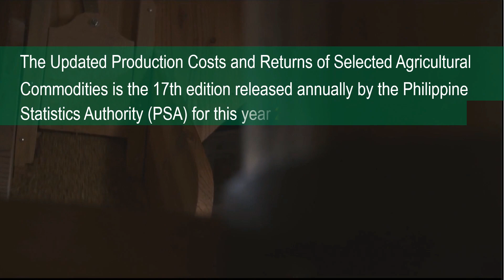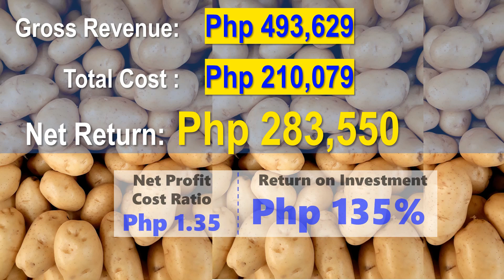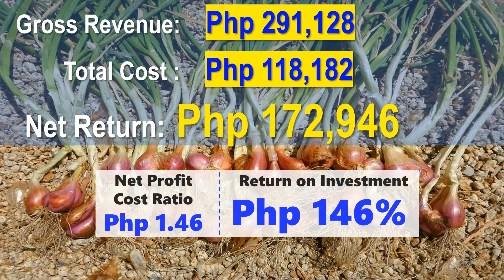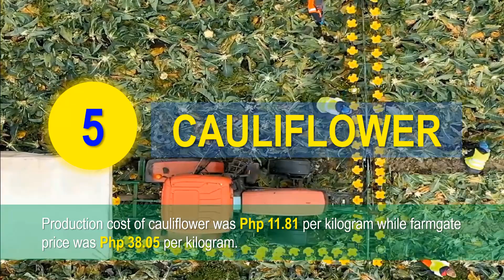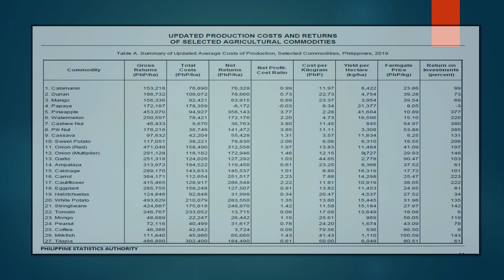Top 10 Most Profitable Farming Business in the Philippines per Return on Investments % Hectare 2020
Hi Kabukid,

This video shows The New List of Top 10 Most Profitable Farming Business in the Philippines per Hectare | Peso Return.  The lists are base from Return on investments (ROI %) and the Net Profit-Cost Ratio. It's the amount earned by the farmer for every peso spent in the production in one hectare of crops, vegetables, and fruits commodities. Fisheries not included.

Please watch this video and you will get to know the following ideas:

- The highest Return on Investments (ROI%)
- The highest Net Profit Cost
- The Gross Returns per hectare
- The profitable lists of Crops, Fruits and Vegetables

and Returns of Selected Agricultural Commodities is a publication of the Philippine Statistics Authority (PSA) released as of September 2020. I just summarized it to help you before venturing into this business.

If you wish to get the data of Summary of Updated Average Costs of Production,
Selected Commodities, Philippines, 2019.

Material Resources:

📕 PDF Book - The Updated Productions Costs and Returns of Selected Agricultural Commodities.

📷 Images used from the public domain such as and others attributed and credited to the owners of respective materials. Background music from filmora software.

and the rest are free for commercial use under CCO license.

I'd like to thank the following people for creating sounds and videos that I used for education purposes only. (NO COPYRIGHT INTENTIONS, FOR SUPPORT AND EDUCATIONAL PURPOSES ONLY)

name: 20080320.farm.ambiance.1.flac
owner: dobroide

- Videos  (Clip Only)

Kit Cook
🎞 How to make red cashew fruits salad - Kit Cook

🎞 Channel Name: Daisy Creek Farms with Jag Singh

Pollybell Farm
🎞 Harvesting Organic Cauliflower at Pollybell Farm

🎞 Growing Vegetables from Seeds, Feel so Satisfied with Eating my Homegrown String Beans